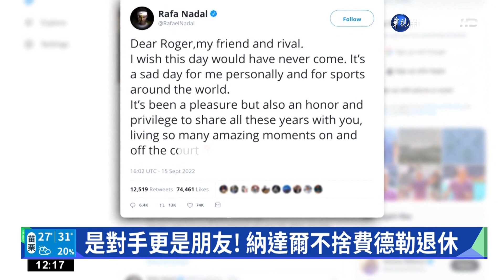叱吒網壇1/4世紀 41歲費德勒宣布退休｜華視新聞 20220916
國際網壇傳奇人物費德勒，昨(15)日深夜抛出震撼彈，他在社交平台上宣布，下星期在倫敦舉行的拉沃盃，是他職業生涯最後一場ATP賽事，打完就要退推出競技生涯了，而主因是近年深受身體狀況所苦，我們回顧費德勒24年的網球生涯，總共贏得20座大滿貫冠軍，男子單打世界排名第一，累計310周，目前還有十項的紀錄，無人能撼動，而他退休的消息一出，好友也是對手納達爾就發文表示，能與費德勒共享精彩時刻是份光榮！